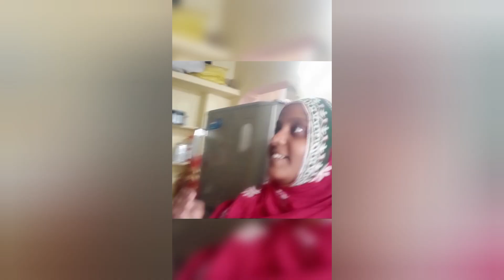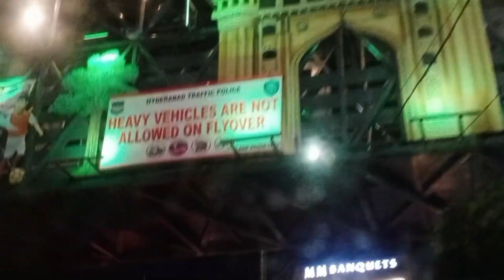Hum sab sunday enjoy Karna nikle 🤩🥳 Husband Ki gadi ka huaa accident 😣😮.